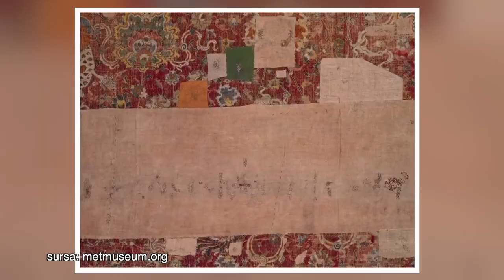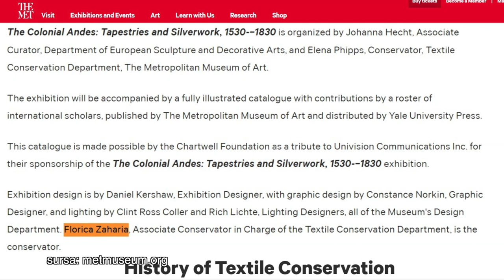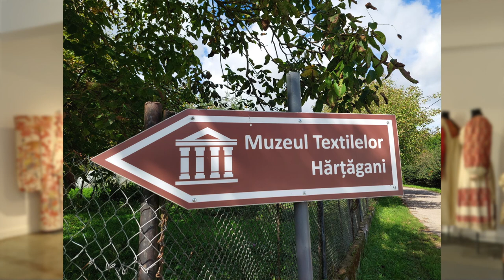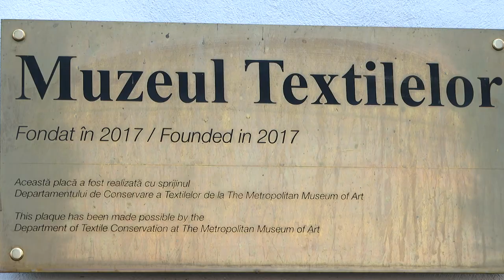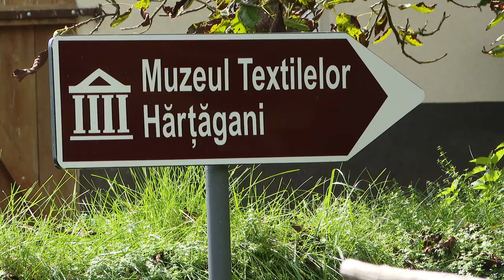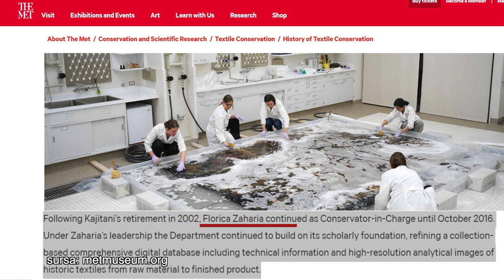Povestea vinde: Muzeul Textilelor din Băița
Ediţia emisiunii Povestea vinde, difuzată miercuri, 12 octombrie, la TVR2, când Aura Dobre ne-a propus să descoperim Muzeul Textilelor din Băița, un muzeu unic prin faptul că are o donație exclusivă de 2000 de obiecte textile din peste 80 de țări şi regiuni ale lumii, inclusiv din partea Metropolitan Museum of Art din New York.

Inițiatoarea lui este Florica Zaharia care a lucrat la The Met (Metropolitan Museum of Art-New York) la început ca restaurator de obiecte textile, ajungând să coordoneze secția de restaurare textilă din The Met, iar acum este solicitată să deschidă alte muzee private, cu acest scop urmând să plece, în curâns, în Filipine. Muzeul din Băița nu este un muzeu sătesc...clasic...este o bucățică de America adusă într-un sat de la poalele Munților Metaliferi, a cărui idee centrală o constituie intenția de a continua cercetarea textilelor din zona balcano-carpatică.